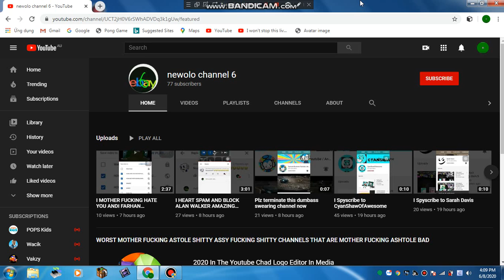FOURTH FREE DISLIKED USER!/TERMINATE THIS USER!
No likes allowed! Dislikes only!
YOU WILL BE TERMINATED FOR MAKING BAD VIDEOS, NEWOLO CHANNEL'S 6TH CHANNEL!